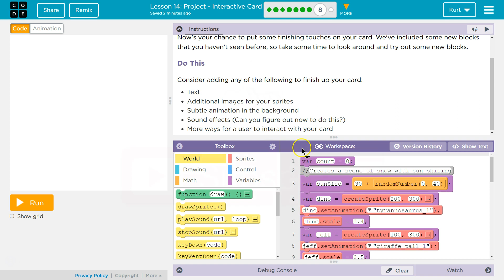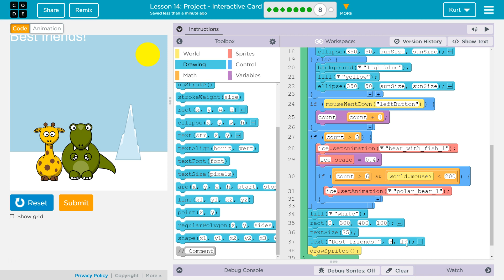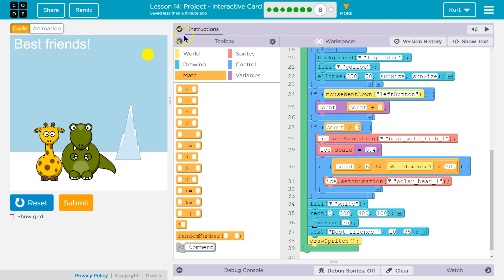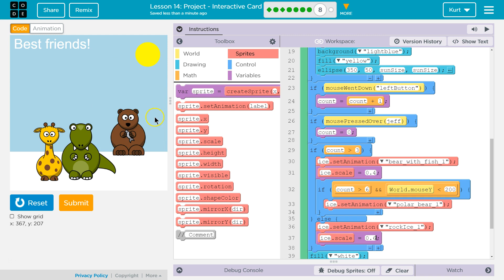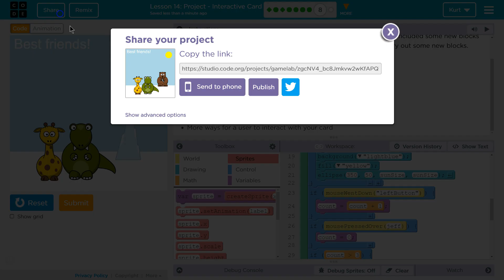Interactive Card Lesson 14 Puzzle 8 Animation and Games Code.org Tutorial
Interactive Card Lesson 14 is from Animation and Games, unit 3 of Code.org's CS Discoveries course. Each part challenges students to accomplish a new task while learning to code. In this video I walk through step-by-step how to get the right answer for this puzzle.